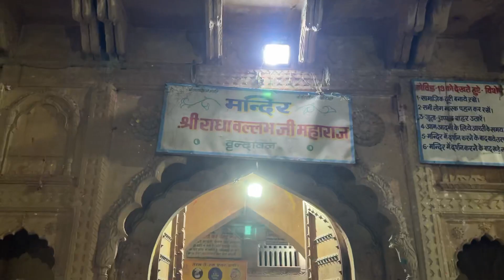VRINDAVAN VLOG - Banke Bihari Ji, Nidhivan ji, Radhavallabh ji ke Darshan, Banke Bihari Temple